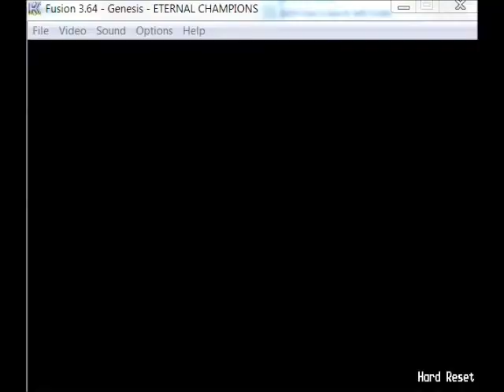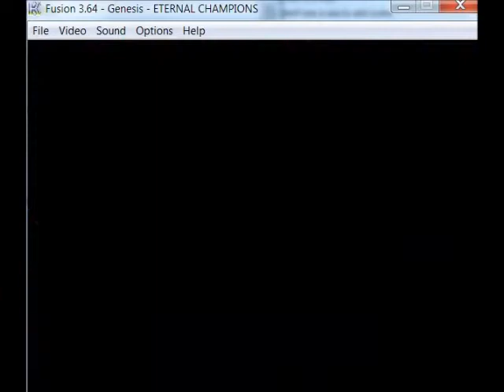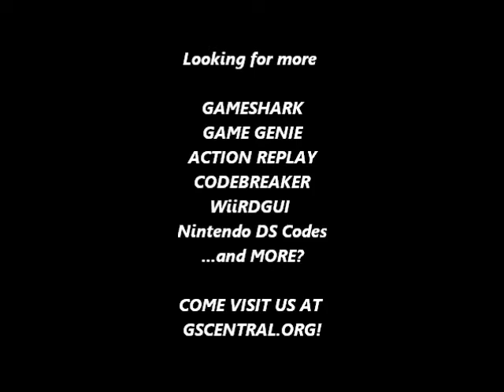GSCentral - Eternal Champions (GENESIS) - Hit Anywhere (GG)